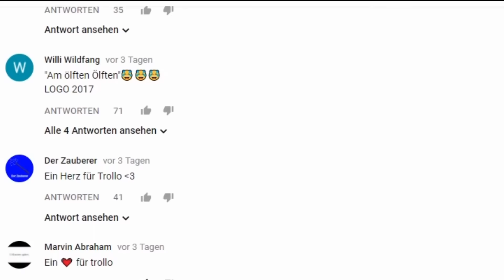Logo erwischt mich beim trollen! (Alarm-Troll) (Troll Wars)